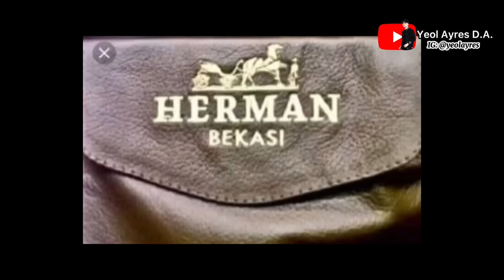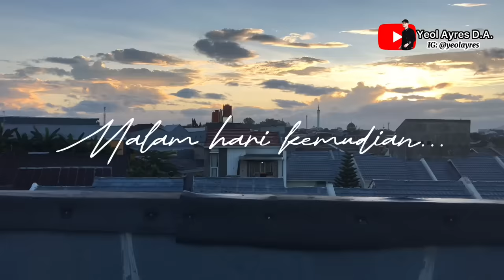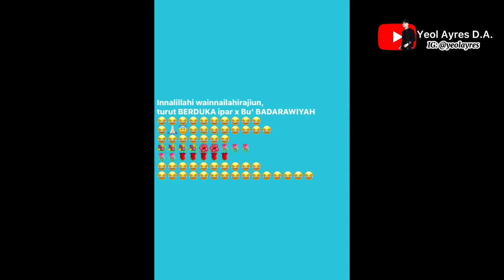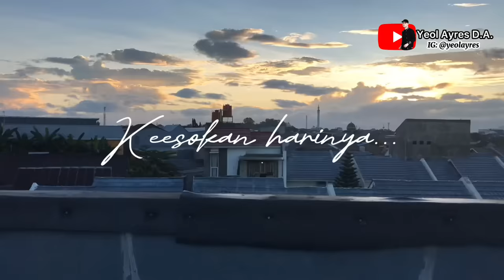MAMA TABE (The Movie): Tingkah Random Mama Yang Bikin Candu dan Ngakak 😂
Alhamdulillah,ada konten kejutan baruuu 😍

Siapa nih yang ngefans sama karakter mamanya? WKWKW, tulis di kolom komentar part yang bikin kamu ngakak yaa!

Terima kasih udah nonton dari awal hingga akhir, terima kasih udah like, komen dan share ❤️

Happy wathcing!